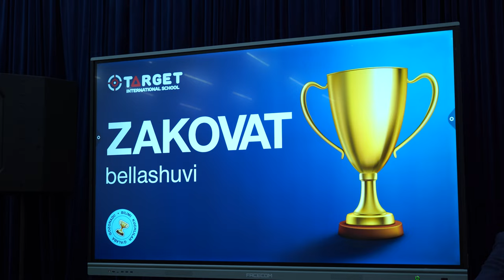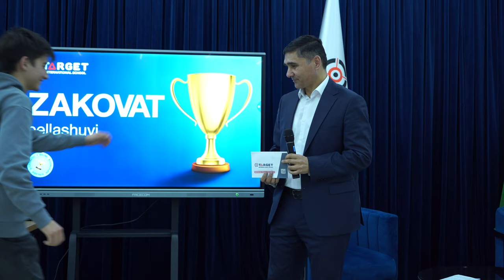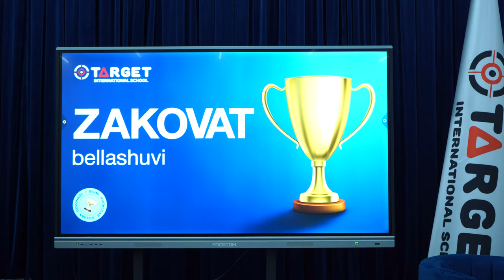Zakovat bellashuvi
"Target International School" Sergeli va
Tinchlik filiallari o'quvchilari o'rtasida O'zbekiston
Respublikasi konstitutsiyasi qabul qilinganligining 31 yilligi
munosabati bilan "ZAKOVAT" tashkillashtirildi
Zakovat o'quvchilarning olgan bilimlarini yana bir bor charxlashga va mantiqiy fikirlashga sabab bo'ladi.